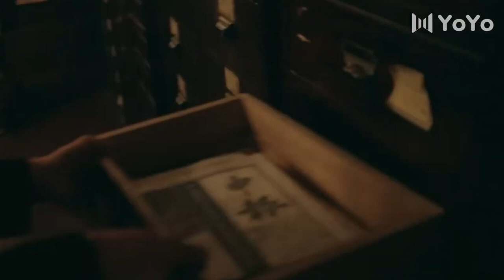⚔️【full movie】惡霸殺害了小夥的父親，小夥為了復仇，竟然做了上門女婿！⚔️功夫 動作 槍戰 戰爭 action | 歡迎訂閱